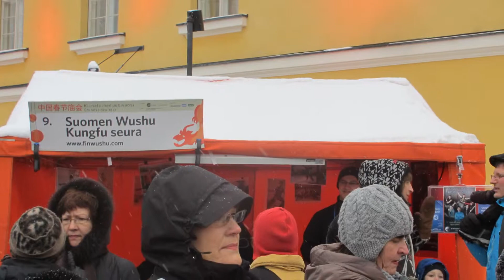Chinese New Year 2013-the movie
The Chinese New Year-the Year of the Snake has begun.
We said bye to the Dragon´s Year in Helsinki 9.2.2013
-and welcomed the Year of Hope and Promises!!